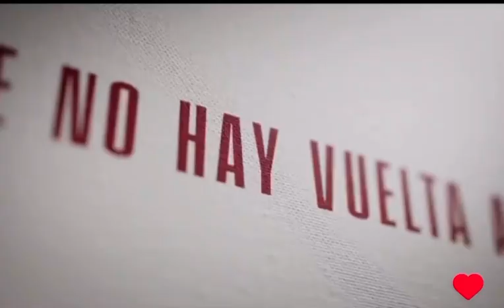Mujeres Asesinas (Reboot) - Trailer